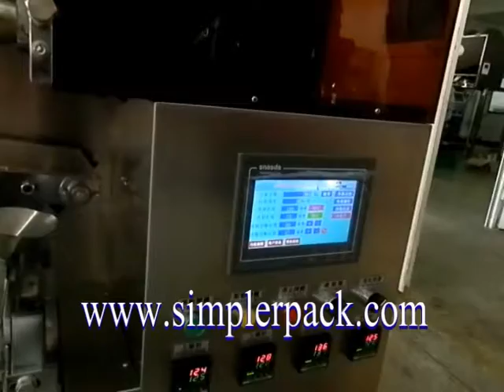【small tea coffee bags packing machine with thread tag envelope inner-out bag】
Fully automatic small tea coffee bags packing machine with thread tag envelope inner-out bag food granules packaging equipment